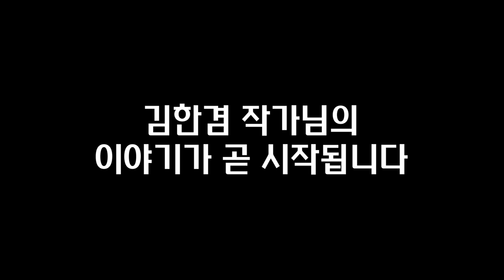대한민국에서 현실적으로 필요한 최소한의 노후 생활비 I 김한겸 2부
📚 김한겸, 연금투자메뉴얼